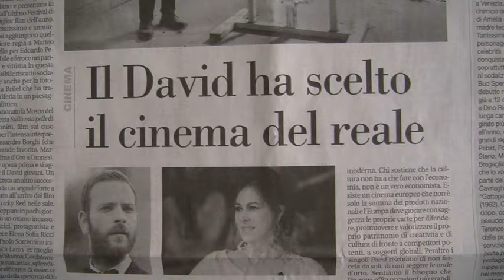David di Donatello: il trionfo di ''Dogman''